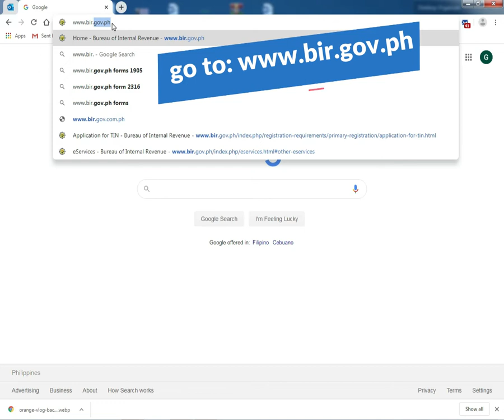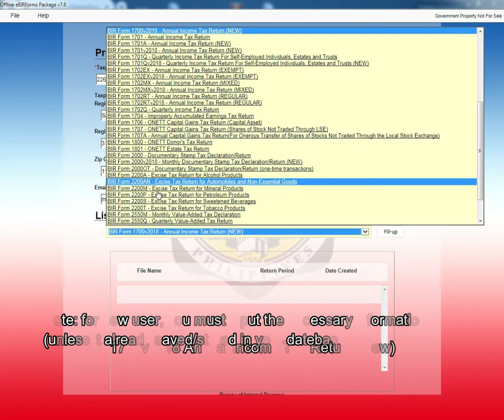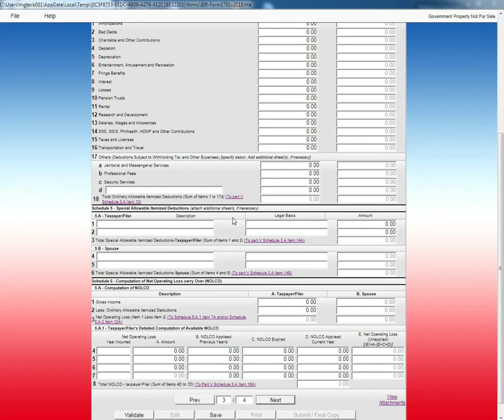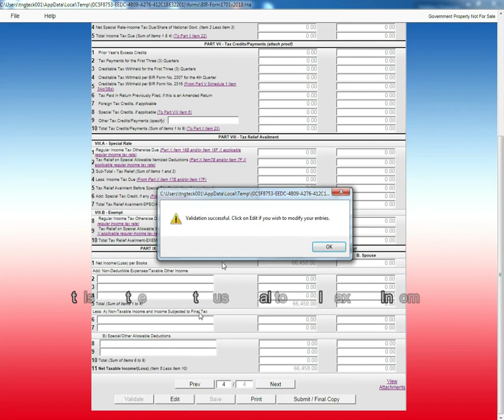How to fill-up and file 1701v2018 Annual Income Tax Return, ITR Filing?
17v2018 Annual Income Tax Return
(Hoping you find it good and informative)
Deadline this year is May 30, 2020 due to covid Pandemic : (See link below)